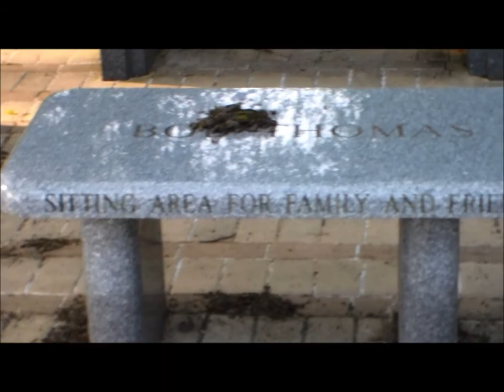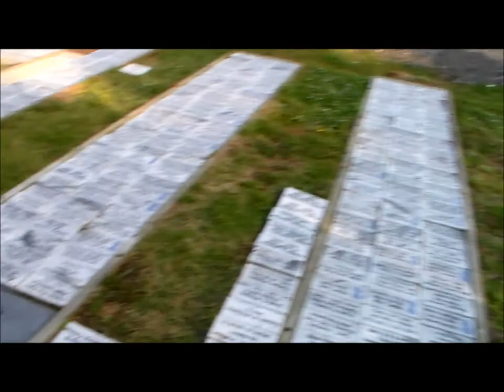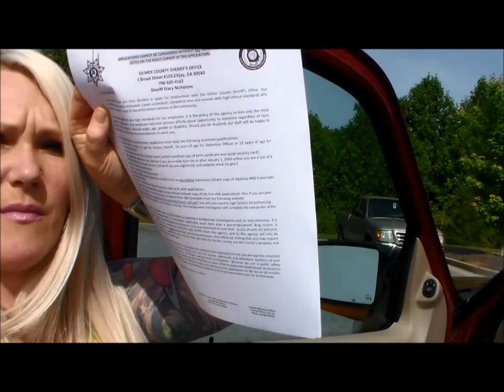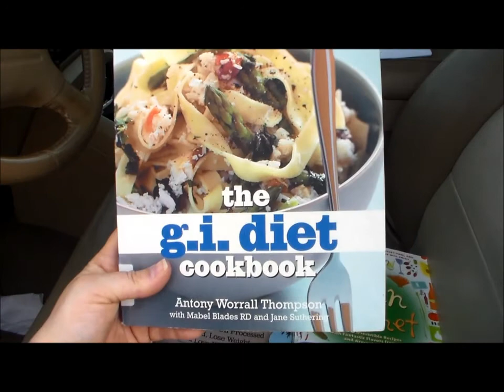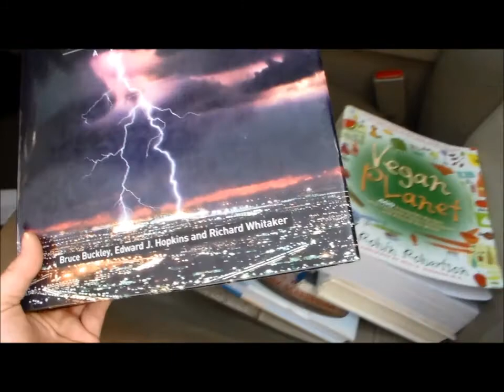My vlog of a day in my life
Sorry this is so long, let me know if you life these vids, and I will do some more. I am sorry that I have ADHD, And that is why I am all over the place!